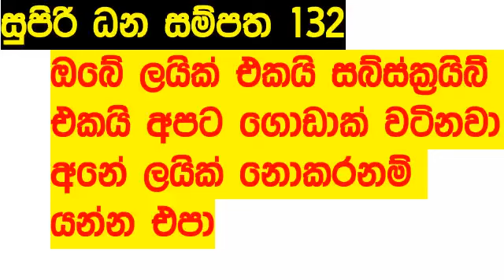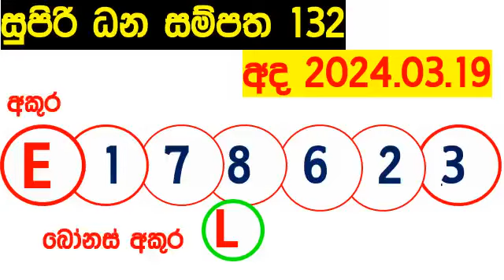Supiri Dana Sampatha 0132 today DLB Lottery Result 2024.03.19 අද 132 සුපිරි ධන සම්පත අද Today